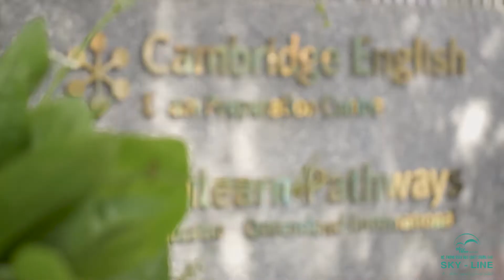Khai giảng trường Skyline [ khối cấp 1 - 2 -3 ]